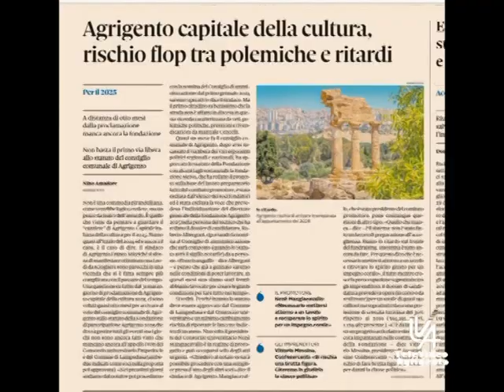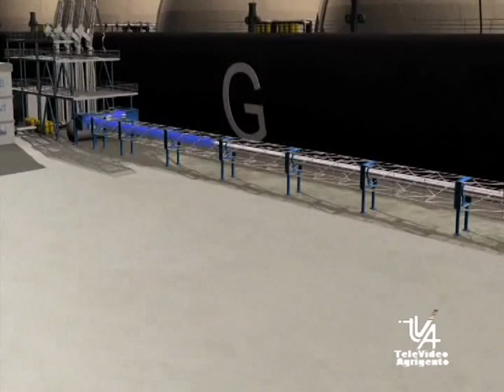Il TG del 27 Dicembre 2023